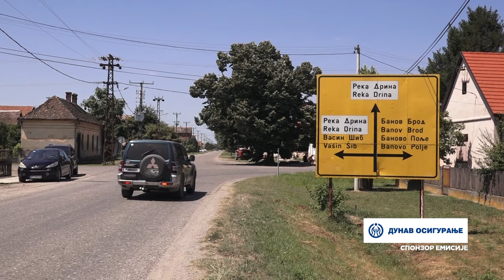Naša priča ep. 417 24.08.2023. Radovan Peca Isailović, Crna Bara, farma alpino koza